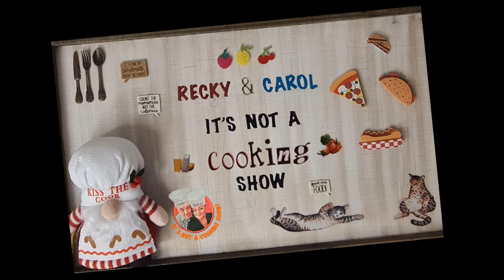First time!! Two Swedes try Cinnamon Bun Cake!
Thank you so much for your amazing support ❤

This page is for enablers of Recky & Carol to connect on what is/has/will be sent in care packages!

Amazon wishlist: